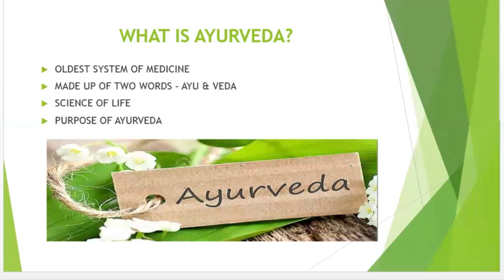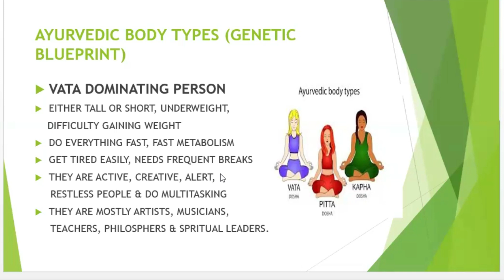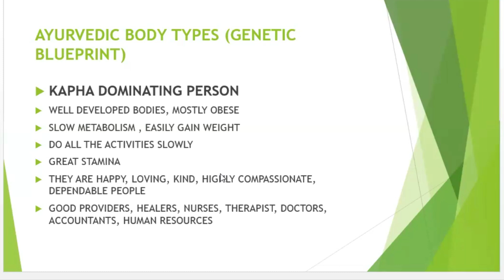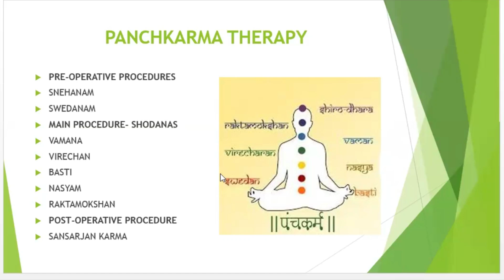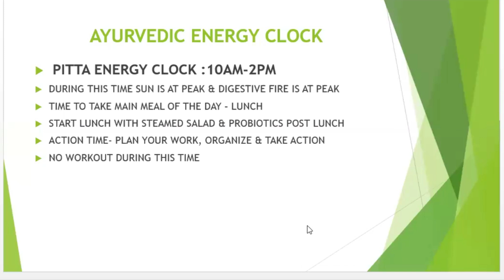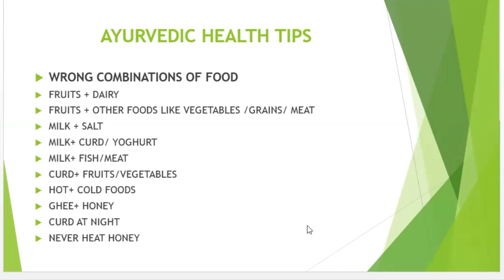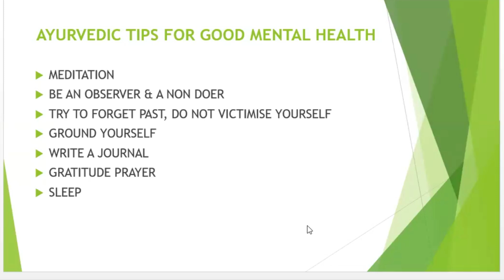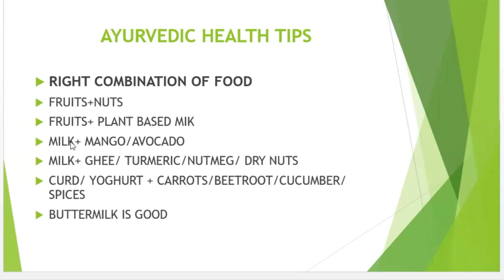Healing of Mind, Body, and Soul through Ayurveda | The Ancient Science of Holistic Wellness 🌿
Discover the profound healing powers of Ayurveda, the 5,000-year-old holistic science that emphasizes the balance of mind, body, and soul. 🌸 In this video, we dive deep into how Ayurvedic principles and practices can restore harmony and promote overall well-being.

Learn how to align with your body’s natural rhythms through proper diet, herbal remedies, mindful practices, and personalized routines. From reducing stress and anxiety to boosting immunity and enhancing mental clarity, Ayurveda offers time-tested solutions to modern health challenges.

✨ Topics covered include:

The Ayurvedic approach to holistic healing
Balancing the three doshas: Vata, Pitta, and Kapha
Daily routines (Dinacharya) for a healthier lifestyle
Herbal remedies for rejuvenation
Meditation and yoga practices to nurture the mind and soul
Join us on this journey to rediscover the ancient wisdom that continues to be relevant in today’s fast-paced world. 🌿